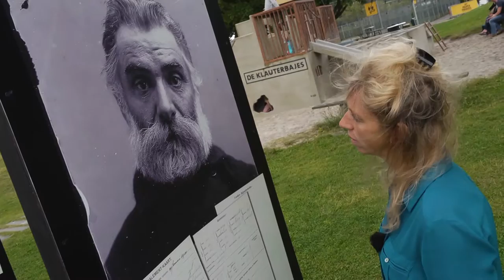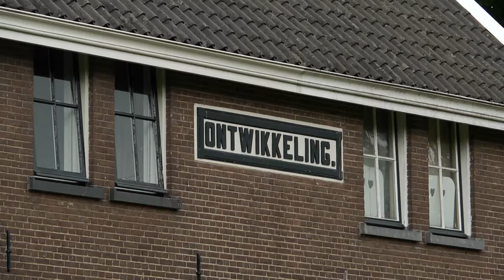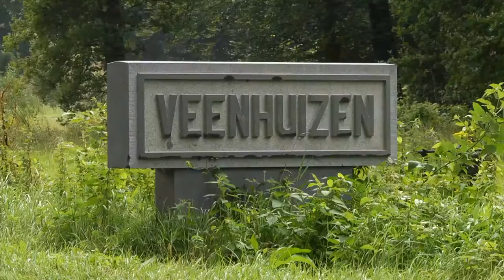Suzanna Jansen "Das Paradies der Armen"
Die Journalistin Suzanna Jansen ist den Spuren ihrer Vorfahren über mehrere Generationen gefolgt. Unerwartet stößt sie dabei auf das größte Umerziehungslager Europas und seine erschütternde Geschichte. Ihre preisgekrönte Reportage ist dabei von verstörender Aktualität: Welche Chance haben die Armen und Schwachen heute in unserer Gesellschaft?